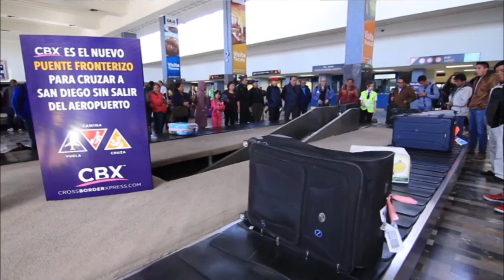Gobiernos de MÉX-EUA supervisan operaciones de la conexión peatonal aeroportuaria Tijuana–San Diego